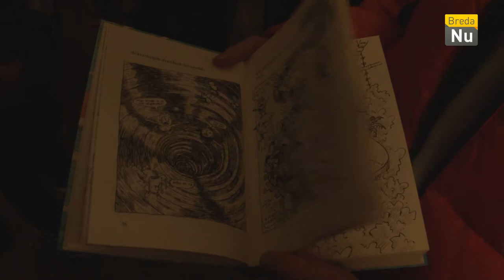Breda in Beeld: Andy Griffiths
Op maandag 19 februari was Andy Griffith in het Grand Theatre om de nieuwe boeken van zijn boomhut serie te lanceren. Het was een grote drukte en BredaNu was erbij.